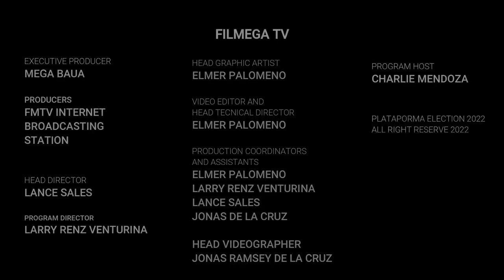Cagayan: MASADA Supports BBM SARA Tandem 2022 by Karen Baligod